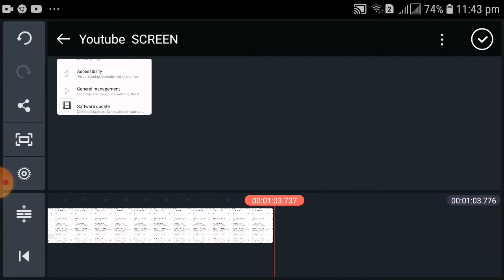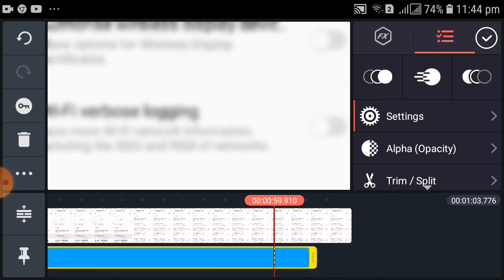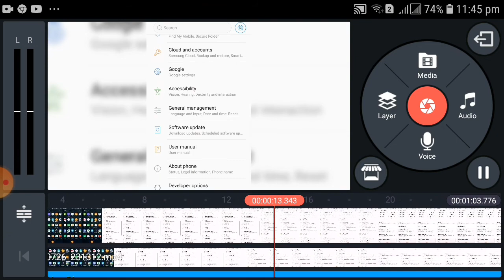How to add Blur Background Effect in Kinemaster || Blur background video effect kinemaster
How to add Blur Background Effect in Kinemaster 2020

This Channel For Tech  App, Software, Gadgets
Review, Android And Computer Tips And
Tricks. Where you will find Technological
Information and much more

( For Fare Use )

blur background video effect kinemaster
blur video background effect kinemaster
how to blur video in effect kinemaster
open camera blur blur background video effects
how to blur screen in kinemaster
how to blur background in photoshop
how to blur video in kinemaster
how to blur background in picsart
how to blur background on iphone
how
blur pictures on iphone
how to blur in kinemaster
how to blur videos on Abdroud
how to blur in capcut